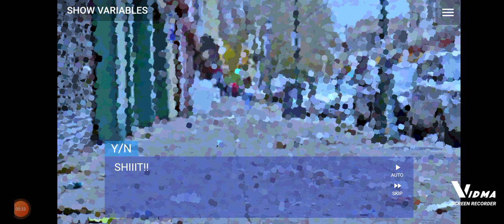Pico dating sim demo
This is a demo for the future, and please don't mind my horrible spelling.